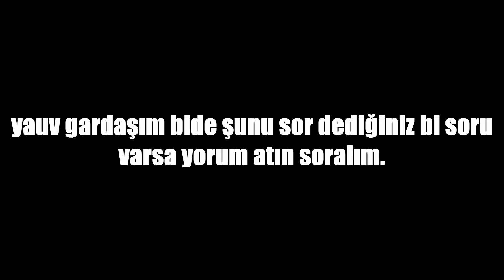LİSELER BEŞ SENE OLDU! - ( YAYAN RÖPORTAJLAR #2 )